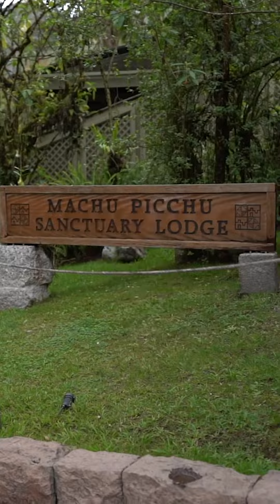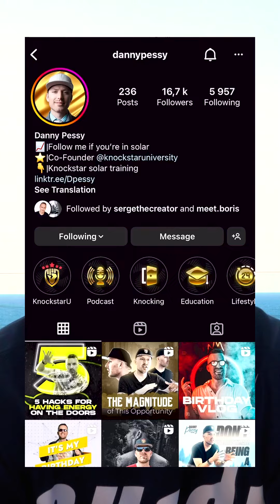KnockStar Gives Back Is Coming Back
We've partnered with Quativa 🙌 And heading down to Costa Rica for a humanitarian project ✊
We're going to have about 100 people this year, and we're going to go down to a remote village in Costa Rica to rebuild a school and help out a small community that needs it most.
Everything is paid☝️ All you need to make is a one-time donation 🙏
When? 🤔
🚨November 14th to 18th (it's the 18th, not the 20th)🚨
If you have any questions, hit me up in my DMs ☝️